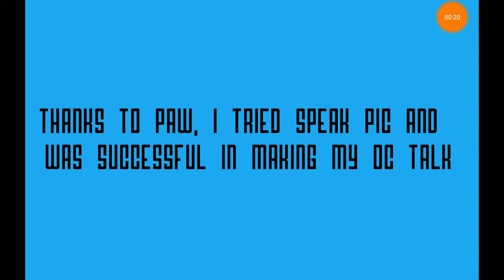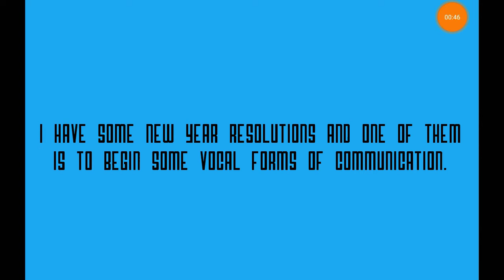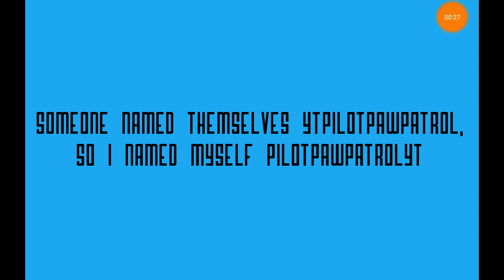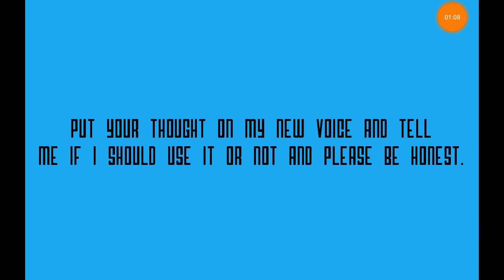PILOT'S VOICE REVEAL? (NEW YEAR RESOLUTIONS AND UPCOMING NEWS)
Ready to hear my new (not true) voice? I also list my resolutions and the channels future.

Edited by filmora. Enjoy.